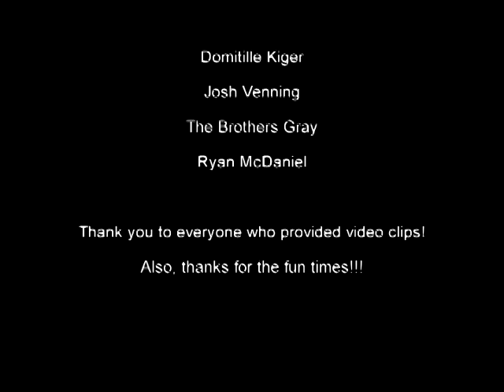Skydiving 2011 - Matt's Awesome Video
At the end of 2011, Matt put together a video.  Fun Stuff!